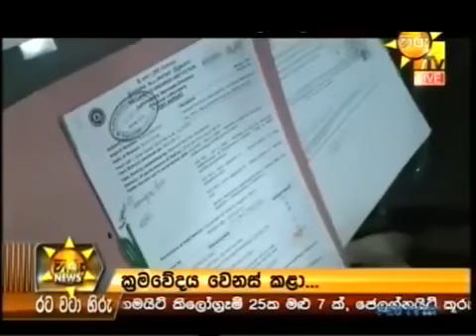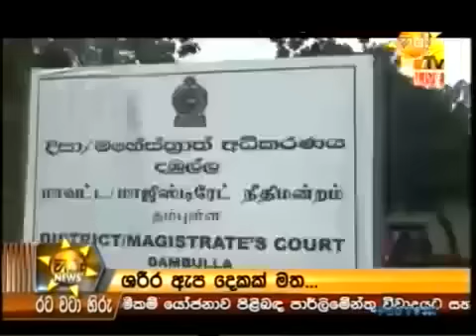Hiru News 25 10 2015 Part 02